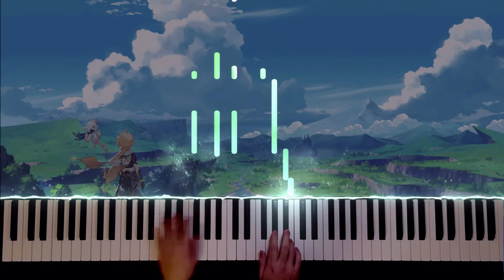Genshin Impact 原神 OST - Dream Aria | Piano + SHEETS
Genshin Impact 原神 OST - Dream Aria | Piano Cover

FREE SHEET MUSIC:
Coming soon!!

😊 It doesn't cost you anything but goes a long way for someone like me.

This version is mostly the same as the one included in my Genial Breeze of Hope arrangement but with a little more complexity. I am also playing around with recording my hands now in my videos. I know it's not perfect but please let me know what you think!

What other Genshin Impact OSTs should I do? Otherwise, please enjoy this arrangement 😊

Piano keyboard
MIDI cable
Audio jack
Lighting lamp
Computer keyboard
Computer mouse
Mouse pad

👇👇👇 Please see below to learn a little more about me 👇👇👇
TLDR: I am quite new to arranging and although it is nowhere near perfect I am proud of it. I hope you enjoy it and stick around for more content! Please read the full description below or my channel description for more information. Thanks!

Long version:
After learning piano as a kid, I ended up stopping lessons but never really stopped playing. I always enjoyed the soundtracks of shows, movies, games etc as much as the content itself and would always try to learn some of these soundtracks. After watching other Youtubers for years do amazing covers and arrangements of everything from anime to hollywood movies to videogames I felt like it was time for me to finally try something new and rekindle that love of piano I had as a kid.

With Youtube I am hoping I can keep this commitment and have this channel be a reminder for me to keep playing and practicing everyday!

I am very new to the Youtube creator side of things and am having a lot of fun editing (through trial and error) and hope to improve with every single video. Any suggestions or criticisms are welcome!

Thank you for stopping by and giving a newbie like me a chance.